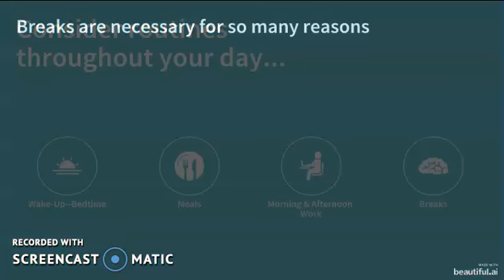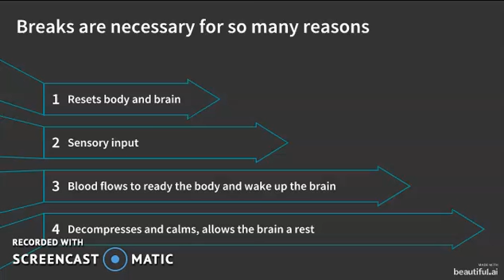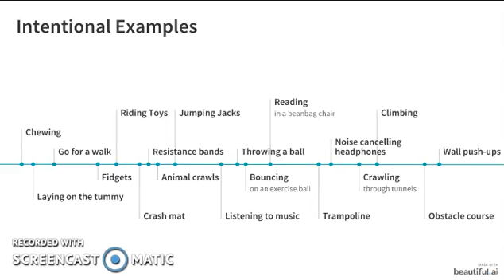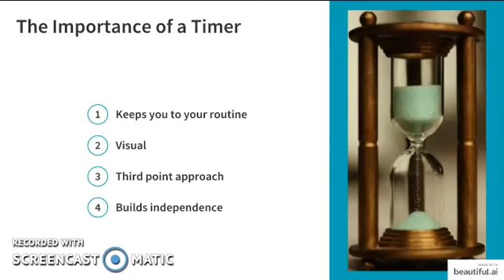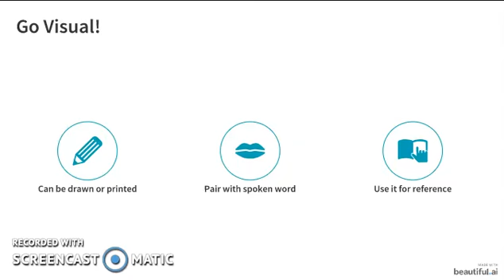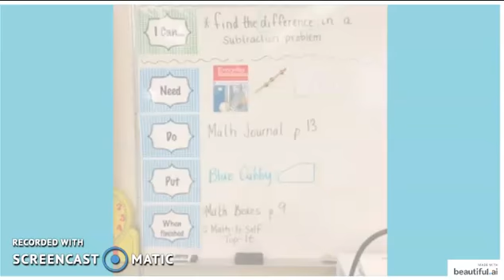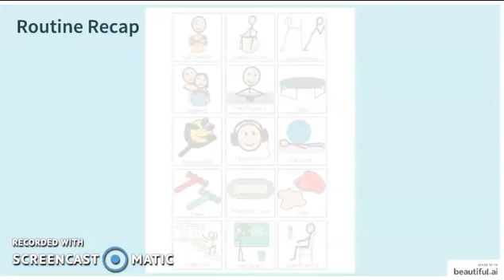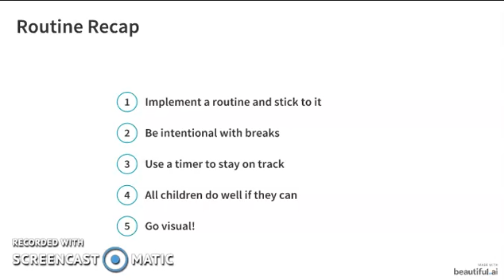Strategies for Distance Learning: Routines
Partnering with parents in the spiritual nurture of their children.

Our vision is to serve and empower individuals with unique needs and disabilities to deepen their love for God, His Word, and His people through intentional support while growing as Christ-followers. Through this ministry, we seek to increase accessibility to our programs and provide new opportunities for individuals to grow through cultivating a Christ-centered community—regardless of needs.